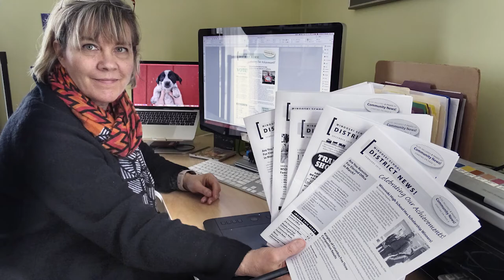Dan Higgins Winooski Photo Show April 25 - May 15, 2019 at Winooski O'Brien Center